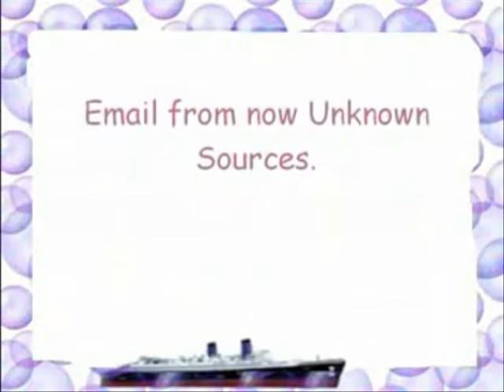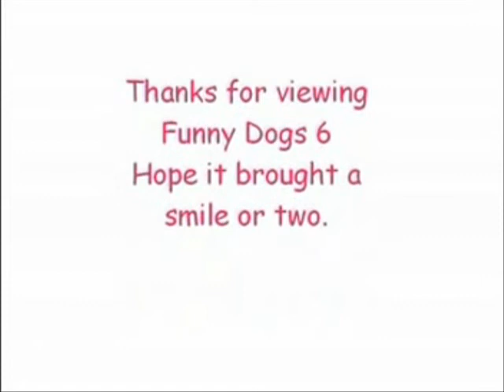FUNNY DOGS 6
FUNNY DOGS 6 - more of the funniest pet pics on YouTube. Enjoy!